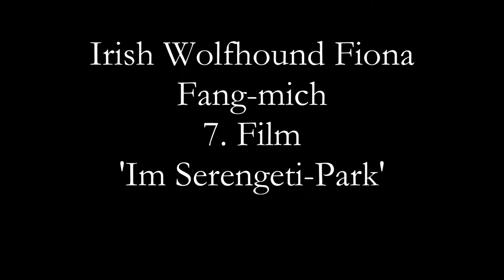Irish Wolfhound Fiona Fang mich 7. Film 'Serengeti Park', Deutschland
Anscheinend hat es sich gelohnt, unserem kleinen Welpen alle möglichen Eindrücke zu bieten, denn heute als erwachsene Hündin geht sie an jeder lauten Baustelle mit noch so seltsamen Maschinen locker vorbei. Man muss dem jungen Tier nur auch die Zeit geben, alles mal in Ruhe zu verarbeiten.